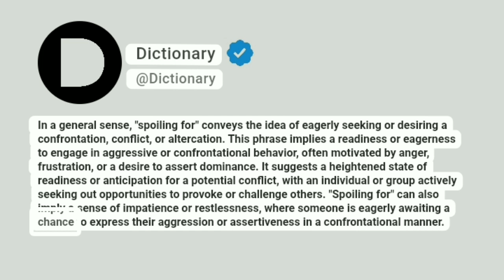Spoiling for Meaning In English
In a general sense, "spoiling for" conveys the idea of eagerly seeking or desiring a confrontation, conflict, or altercation. This phrase implies a readiness or eagerness to engage in aggressive or confrontational behavior, often motivated by anger, frustration, or a desire to assert dominance. It suggests a heightened state of readiness or anticipation for a potential conflict, with an individual or group actively seeking out opportunities to provoke or challenge others. "Spoiling for" can also imply a sense of impatience or restlessness, where someone is eagerly awaiting a chance to express their aggression or assertiveness in a confrontational manner.